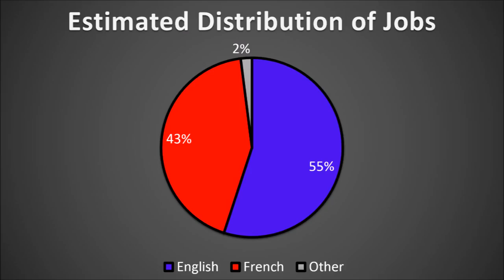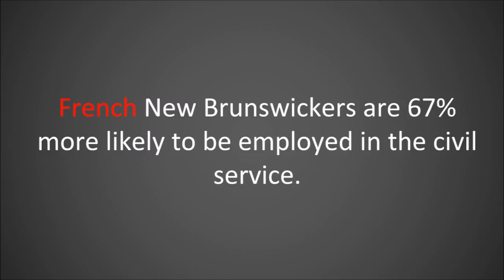N.B. Bilingualism: Equal Status? Part 2 - Education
This video examines the percentages of jobs in the Education system based on French first language vs English first language.